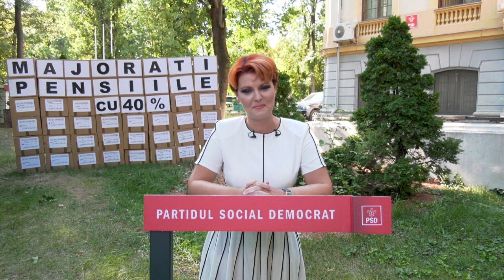Conferință de presă susținută de Deputatul PSD, Lia Olguța Vasilescu